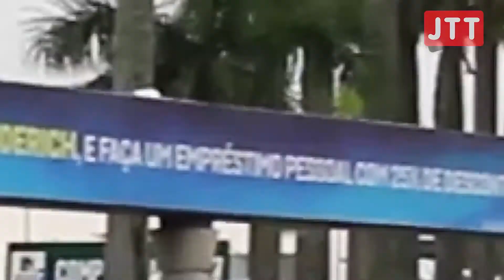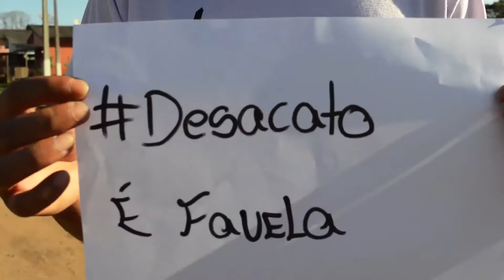2018: 200 anos de Marx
2018: 200 anos de Marx

JTT#30 01/01/2018

Nesta edição:
- 2018: Karl Marx estaria completando 200 anos de seu nascimento. O Aula de Classe de hoje é sobre ele;
- Qual a política brasileira que vem por aí? Professor de filosofia e sociologia, Diego Nunes, faz análise;
- 2018 é ano do Orçamento Legislativo Participativo. Vereador Marquito (PSOL) fala sobre os novos projetos da política da capital;
- Fala pra Mayara quer saber qual a perspectiva para 2018.

Imagem e conteúdo de qualidade para você.
Valorize a produção independente catarinense!
Apoie o jornalismo internacionalista.